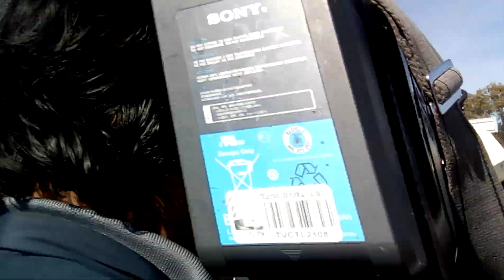Se confrontan manifestantes y conductores en bloque carretero en Irapuato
Conductores y manifestantes se cofrontaron fuertemente en el bloqueo carretero en la carretera federal 90, a la altura del entronque a Cuerámaro... los afectados dicen que coniciden en el enojo por loe incrementos, a combustibles, pero no se vale que afecten a terceros; incluso, una ambulancia que llevaba un paciente quedó varada por minutos